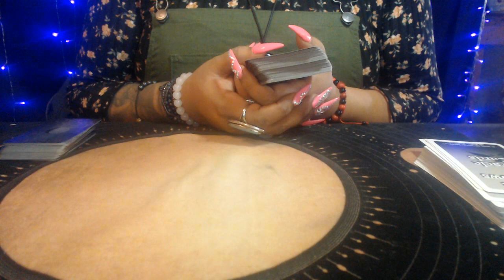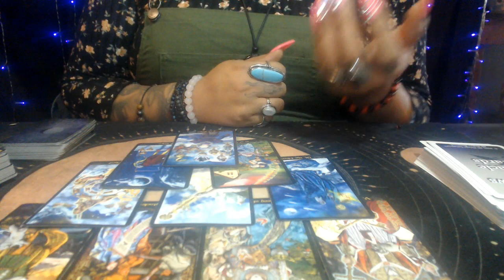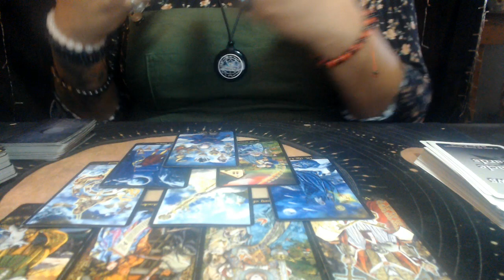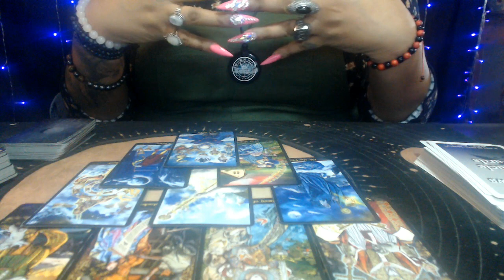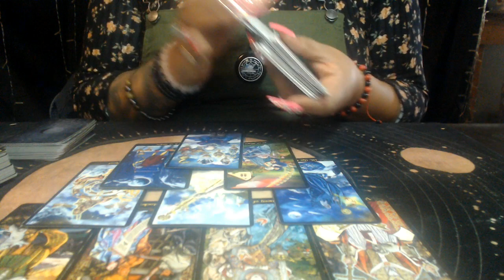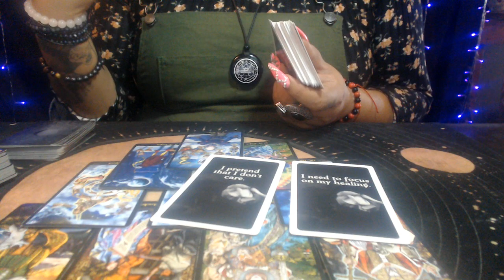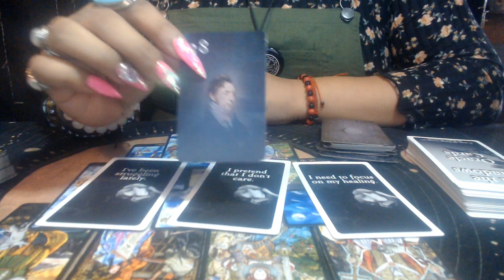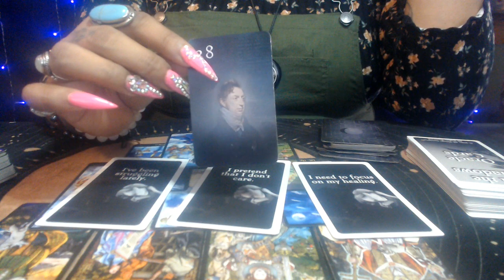CANCER MARCH 2021 LOVE "PLENTY TO CHOOSE FROM"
3 Card Reading
30 Min Reading
1 Hr Reading